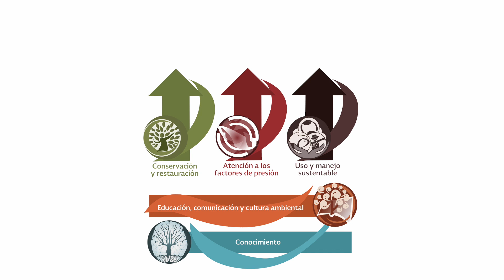El Manglito, una experiencia exitosa de sustentabilidad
México tiene capacidades y experiencias para conocer, conservar, restaurar y usar sustentablemente la biodiversidad, con la participación de muchos sectores. Este es un ejemplo exitoso: El Manglito, Comunidad pesquera
La Paz, Baja California Sur